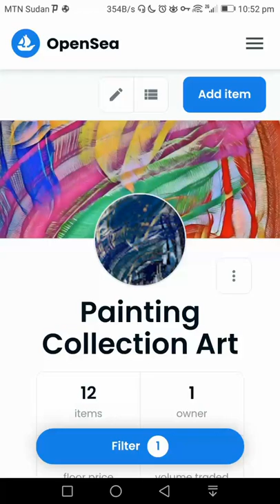Art Collection at open sea